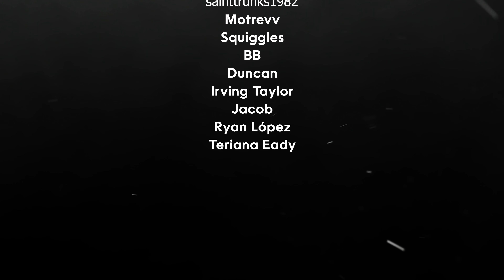Jinx vs Ekko! Arcane 1x7 Group Reaction & Review (First Time Watching)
In this video we watch and discuss episode 7 of Arcane titled "The Boy savior", and it's great!

In this episode:
Caitlyn and Vi meet an ally in Zaun's streets and head into a frenzied battle with a common foe. Viktor makes a dire decision..oh and Jinx has a little rumble with Echo!